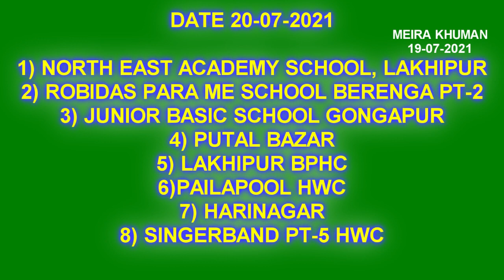20 July, 2021 da Mafam nipanda Covid Vaccine Kapthoklagani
Let us all Vaccinated to free Corona in the World, Come on India